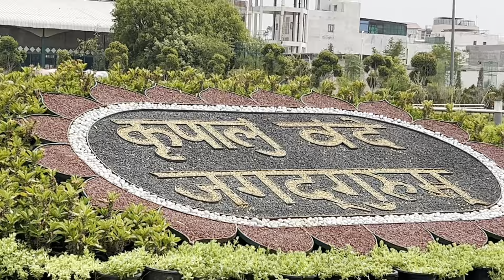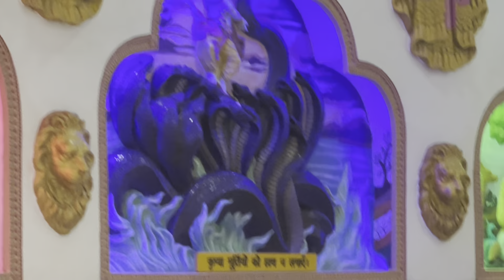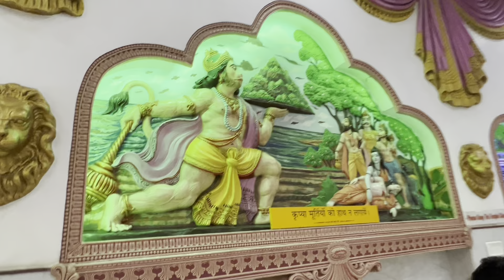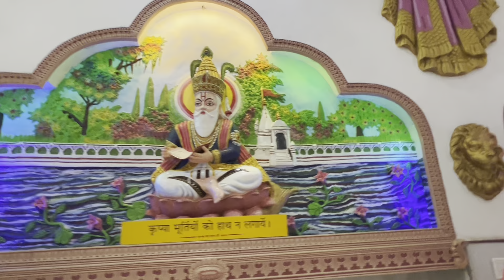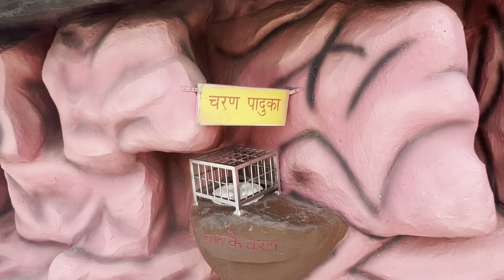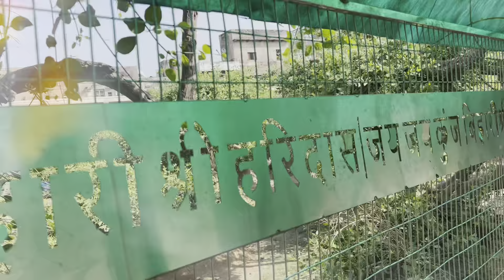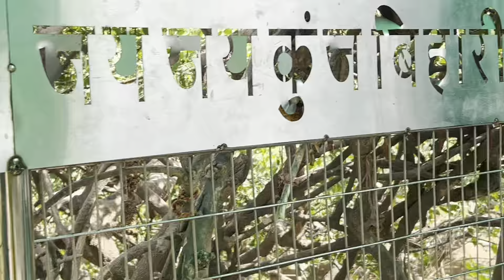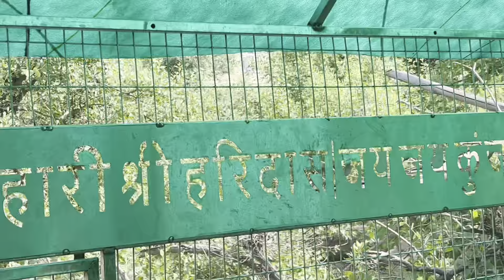वृन्दावन के 4 सबसे प्रमुख मंदिर । Vrindavan Temple